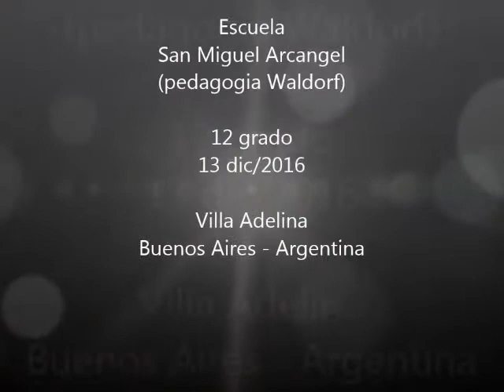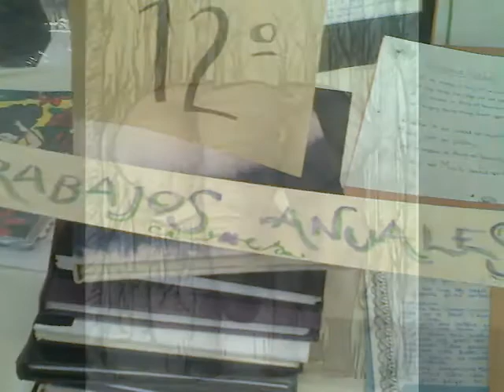San Miguel Arcangel (12 grado Esc Waldorf / 13 dic 2016)